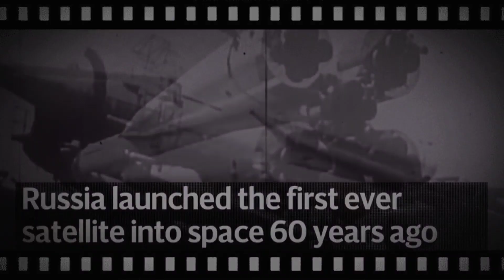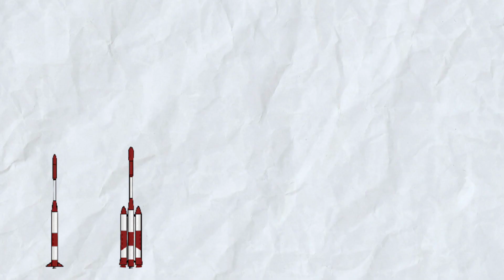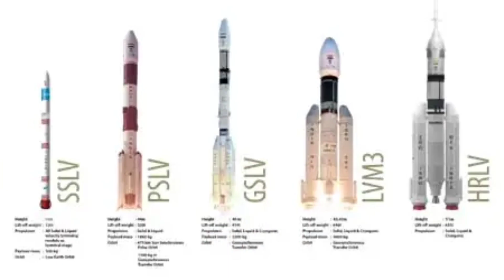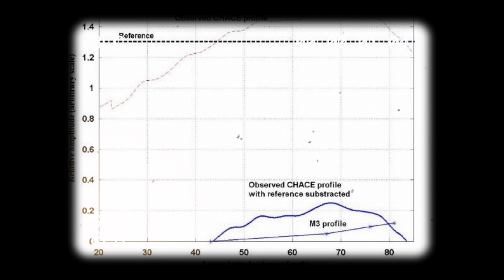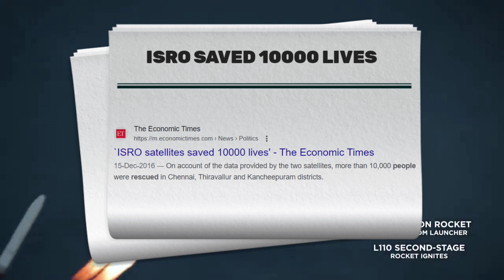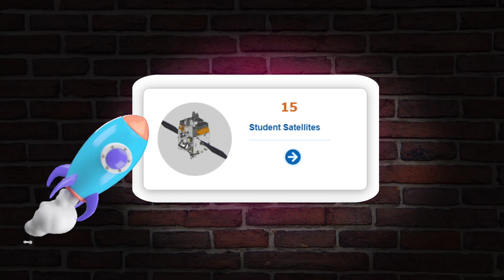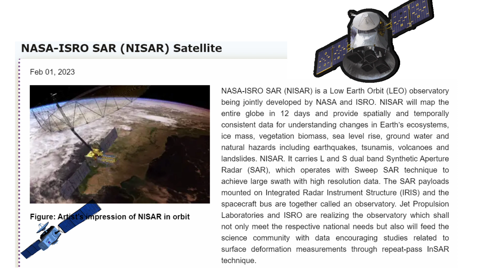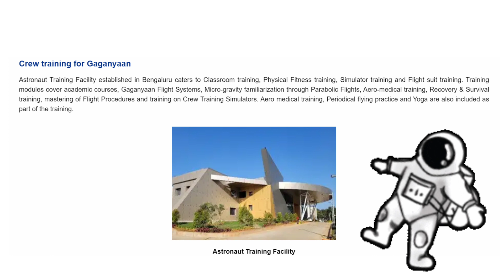ISRO HISTORY: இஸ்ரோவின் சாதனை வரலாறு!?|🇮🇳ISRO vs NASA🇺🇸|Sakil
ISRO's Extraordinary Journey: From Rockets to Chandrayaan 3. In this awe-inspiring video, we embark on a voyage through time, tracing the remarkable history of ISRO (Indian Space Research Organisation). Explore ISRO's evolution from humble beginnings to pioneering space missions, including the recent Chandrayaan 3. Discover how ISRO has navigated challenges, competed with global giants, and achieved incredible feats on a tight budget. Join us as we celebrate India's triumphs in space exploration and innovation!

TIMESTAMPS:
0:00 INTRO
2:41 HISTORY OF ISRO
9:03 ISRO'S Launch Rockets
12:17 Chandrayaan-1
12:36 Mangalyaan
13:44 Reply to Criticisms
16:13 How isro helps People!?
19:08 ISRO upcoming Missions